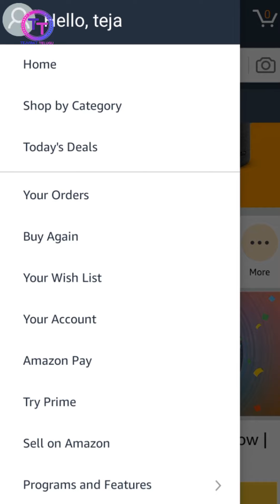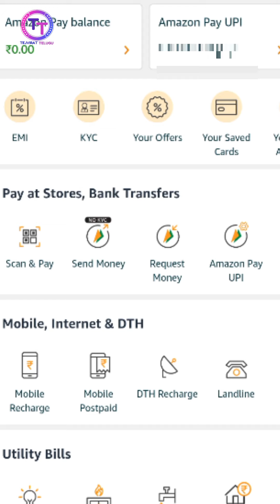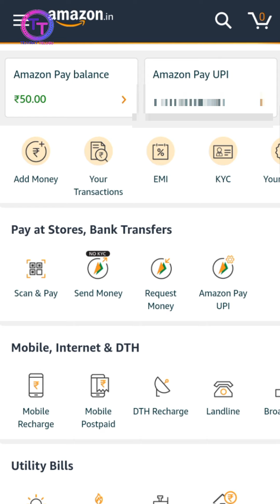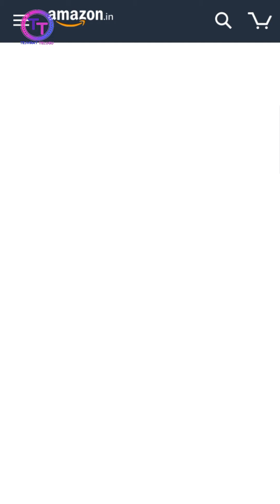amazon scan and pay offer in Telugu || scan any UPI QR code and get rs50 cash back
amazon scan and pay offer in Telugu.
scan any UPI QR code and get up to  rs50 cash back in Telugu.
send  money with Amazon pay get rs50 cash back.
new amazon offers in telugu.

REALME 3PRO

BOAT BLUETOOTH HEADSET

MI POWER BANK 10000MAH

realme c2

realme 3 pro back case

Realme 3i